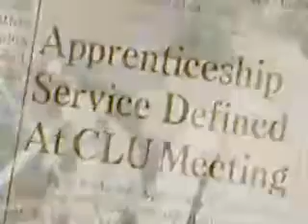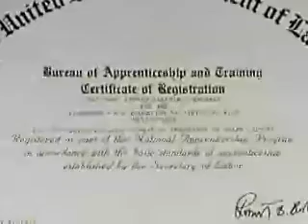Apprenticeship and Training